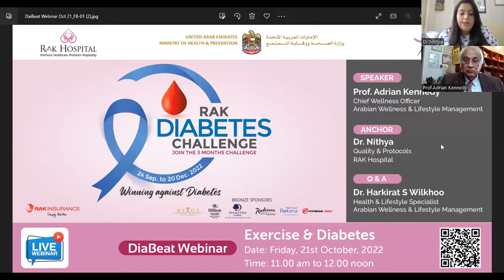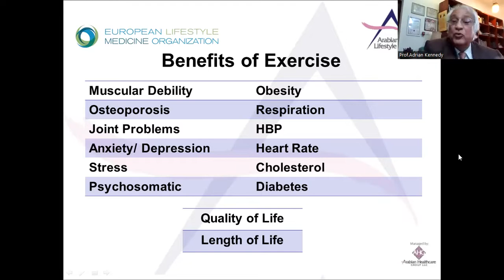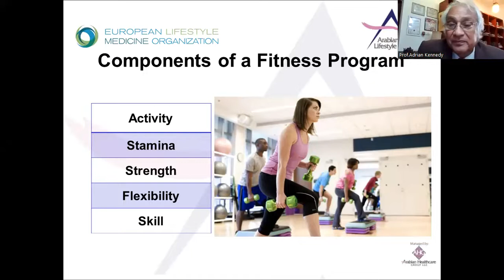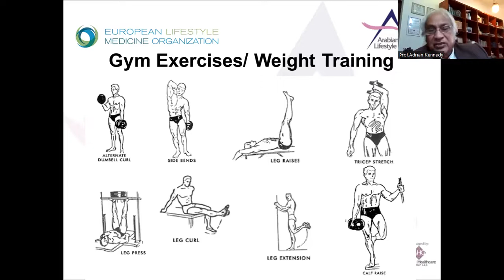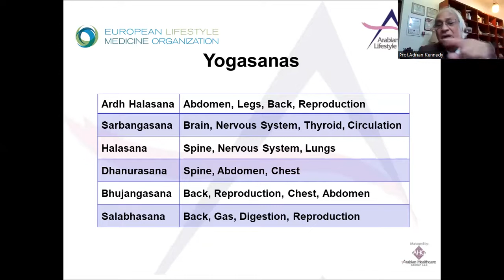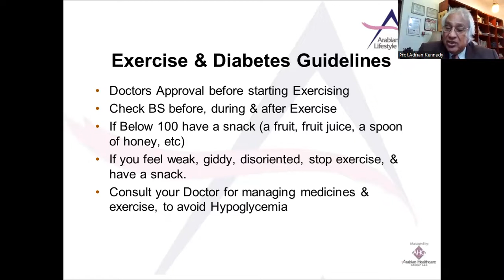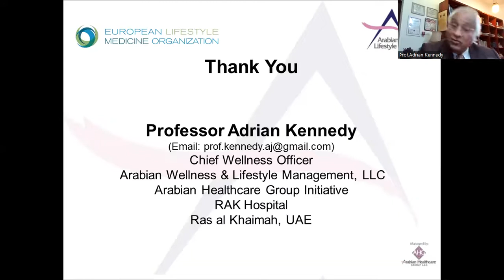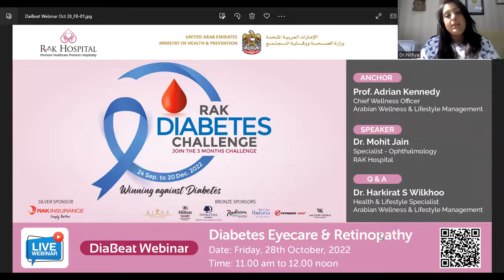DiaBeat Webinar Series, Exercise & Diabetes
Professor Adrian Kennedy of RAK Hospital, tells you everything you need to know about exercise & diabetes.